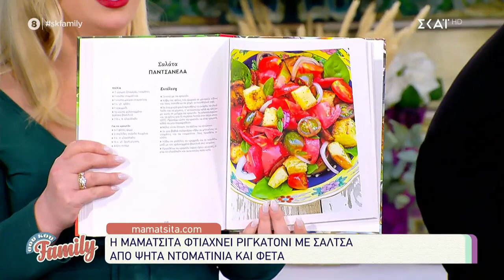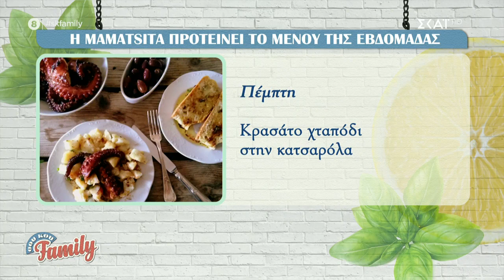Ριγκατόνι με ψητά ντοματίνια και φέτα | Mamatsita | Baked Feta Pasta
Στο ΣουΚου Family. Η συνταγή που έχει γίνει viral παγκοσμίως στο διαδίκτυο.
Ψητά ντοματίνια και φέτα, ελαιόλαδο, σκόρδο και βασιλικό. Και τ'αγαπημένα σου μακαρόνια.
Αυτά θα χρειαστείς για να την φτιάξεις και να την απολαύσεις με τους αγαπημένους σου.😘